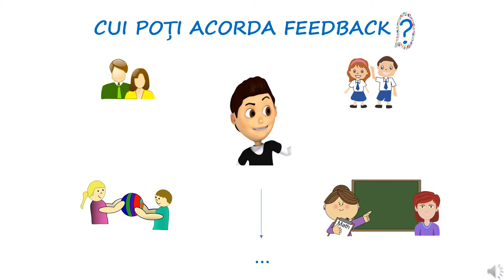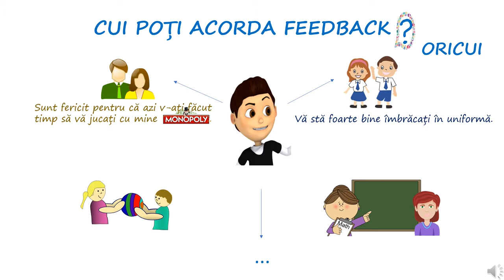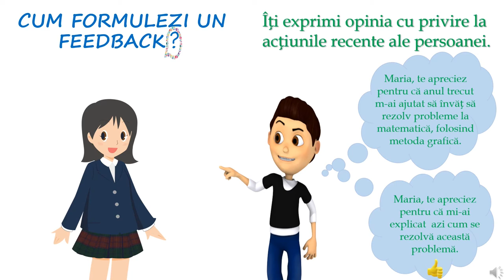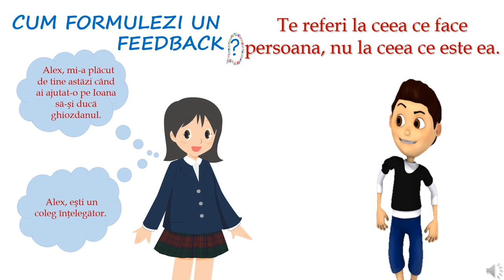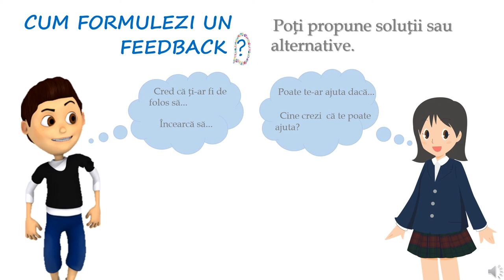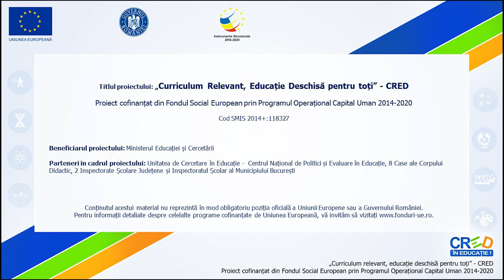Cum transmit un feedback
Această resursă facilitează acordarea unor feedbackuri pozitive în relaționarea cu ceilalți, tinând cont de faptul că putem acorda feedback oricărei persoane cu care comunicăm.
Resursa permite elevilor înțelegerea ”principiilor” care stau la baza formulării feedbackurilor pozitive.
Prin utilizarea acestei resurse elevii vor participa la o secvență de învățare interactivă, în care sunt prezentate atât sarcini de reflecție, cât și aspecte care încurajează exercițiul individual pentru a se putea evidenția diferite exemple de a acorda feedback pozitiv, tinând seama de principiile prezentate.